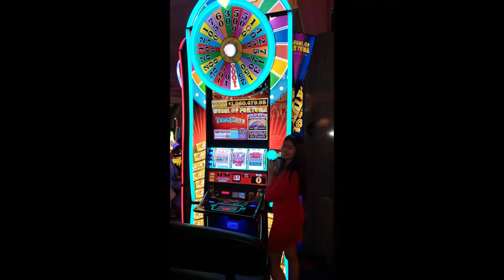Chinese New Year At The Bellagio 2019